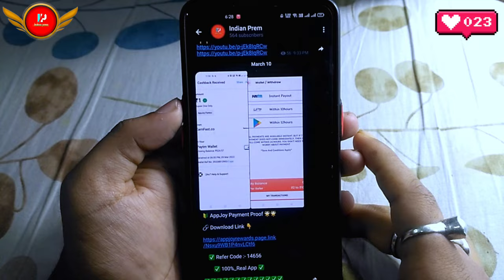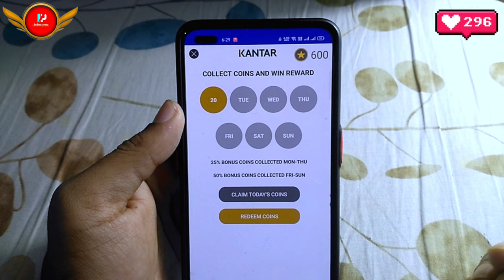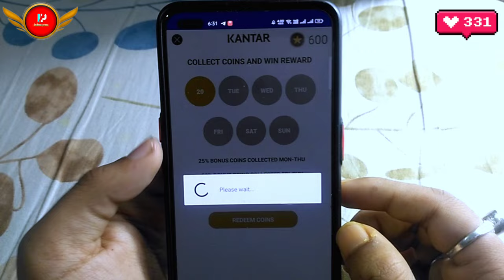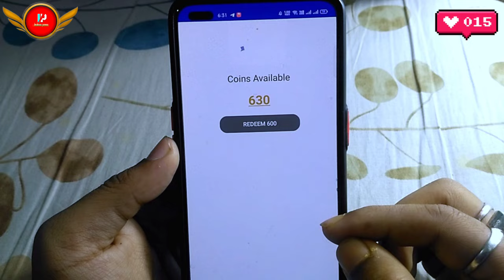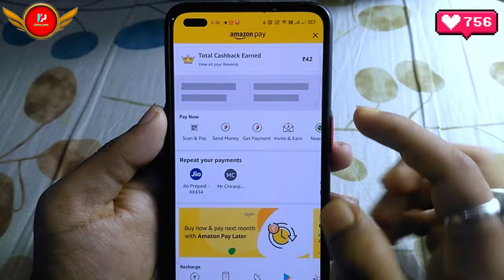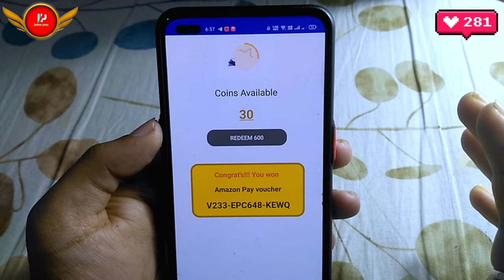(No Clickbait) बिना कुछ किए पाए Free Redeem Code ! how to get free redeem code play store ! Athene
📌 Download and Signup and get 25 rupees redeem code 👇👇 ( Try Play Time Game And Earn )

( Try This loot ( Same loot ) 👆👆

🌟 Cover Topic :-

(No Clickbait) बिना कुछ किए पाए Free Redeem Code
how to get free redeem code play store Athene
how to get free unlimited diamonds in free fire without paytm and any app
how to earn redeem code
how to earn redeem code for google play
how to earn redeem code in free fire

google play gift card trick
google play gift card live
now

free fire free diamond app no paytm

free paytm cash earning app new
today
free paytm cash earning apps without
investment 2021 today

1) My Tripod :-

2) My Boya BYM1 Mic

3) My Green screen

4) My Mobile Holder

5) My OPPO F17 pro Mobile

6) Best gaming headphone

7) Best Ring Light